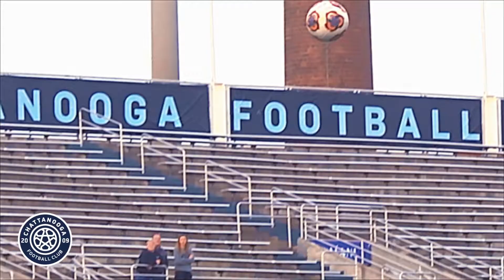CFCW - Carlie Banks goal v Lee University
Chattanooga FC Women hosted Lee University in their annual friendly.  Carlie Banks the CFCW goal on a header from a nice assist from Ruth Rosales.  April 11, 2018